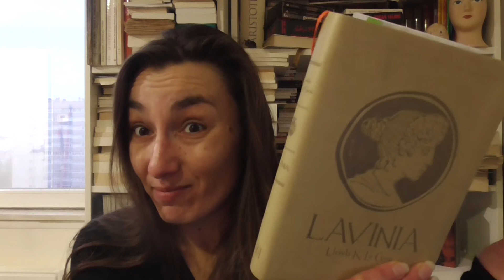Lavinia d'Ursula K. Le Guin – Retour vers le mythe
Où on cause du magnifique roman d'Ursula K. Le Guin Lavinia (2008, traduit par Marie Sturgers, Atalande, 2016) et de l'étrange retournement de l'histoire au mythe qui s'y opère.